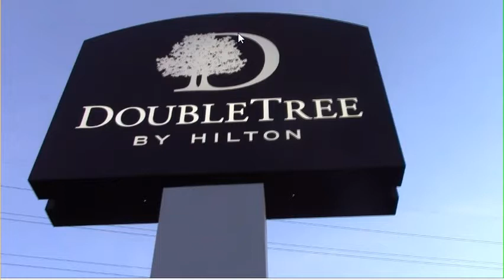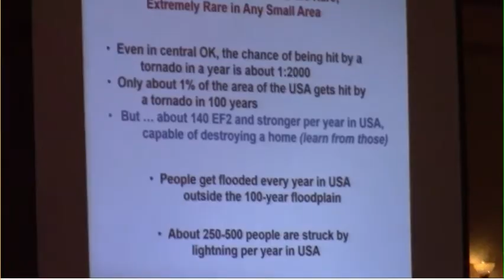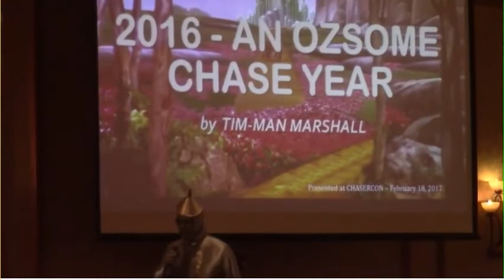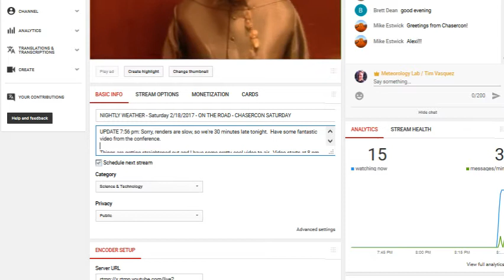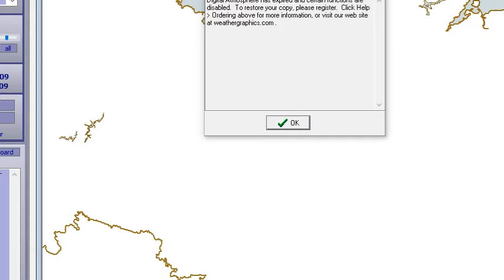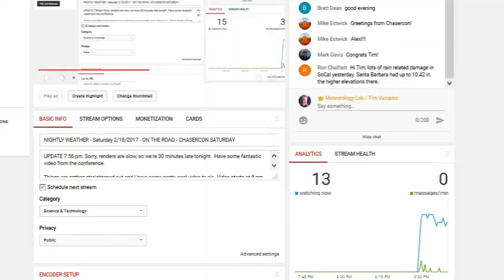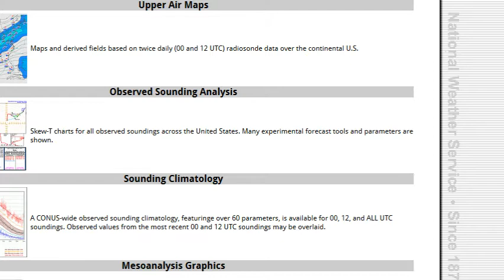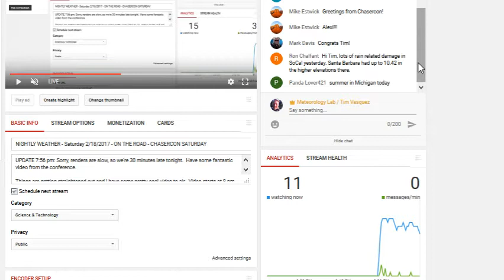Saturday 2/18/2017 - CHASERCON! - Tim Marshall / Jim Ladue / Jason Persoff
TIM MARSHALL is the Tin Man from Wizard of Oz during his talk on the past year's tornadoes.  From ChaserCon in Denver.

Things are getting straightened out and I have some pretty cool video to air.  Video starts at 8 pm Central or afterward if I have problems generating the stream.

LEARN TO FORECAST! Meteorologist  Tim Vasquez (based in the Dallas-Fort Worth area) takes a look at what's happening around the US this evening.